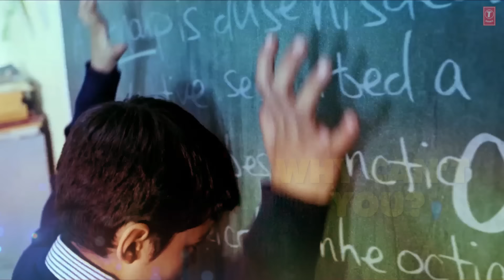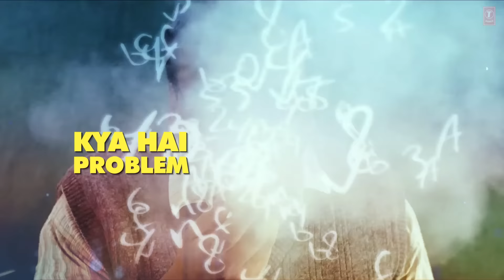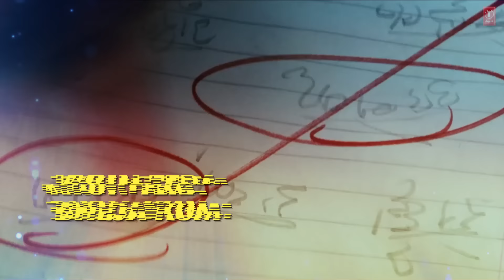LYRICAL: Bheja Kum | Taare Zameen Par | Aamir Khan, Darsheel Safary,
Presenting the lyrical video of the song "Bheja Kum" from the Bollywood movie  Taare Zameen Par. The movie features Aamir Khan, Darsheel Safary, Tisca Chopra, Vipin Sharma in leading roles,
Just keep giving us your love and keep listening to T-Series.

Song - Bheja Kum
Singer - Shanker Mahadevan, Bugs Bhargava, Shankar Sachdev, Raaj Gopal Iyer, Ravi Khanwilkar, Loy Mendonca